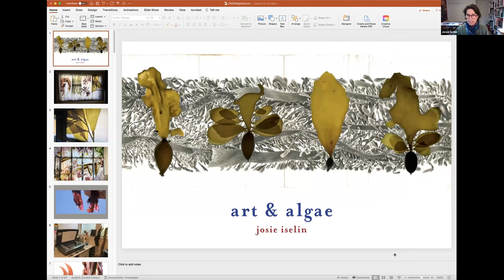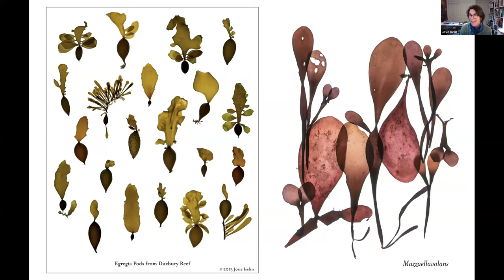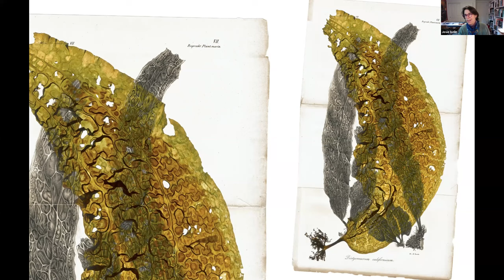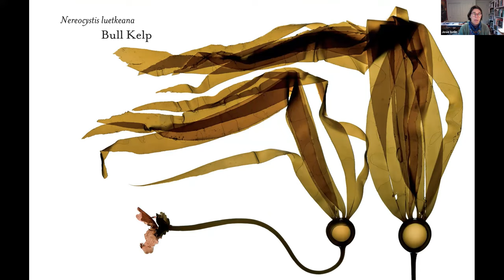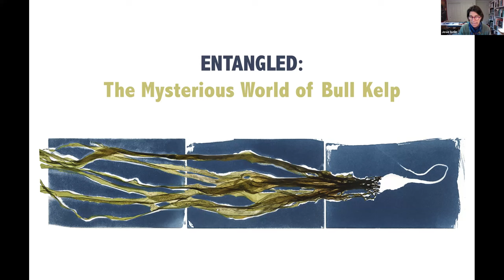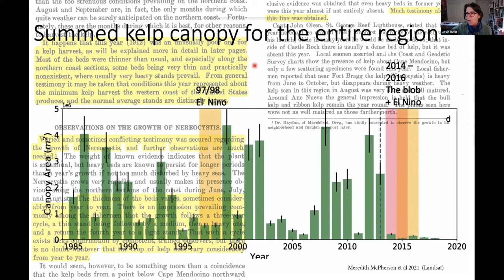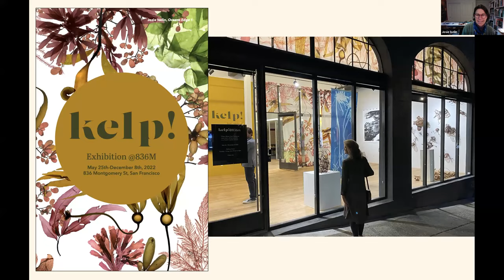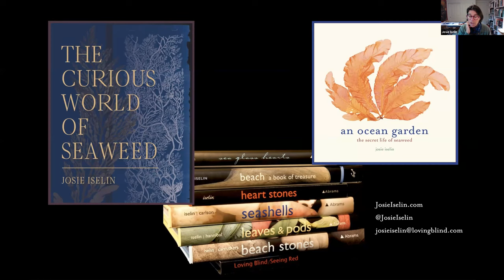Art & Algae: An Artist's Journey into the Science of Seaweed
Using brilliant imagery Josie, author of "The Curious world of Seaweed," will take us through her journey as a visual artist who is now deeply imbedded in the science and ecology of seaweed and more recently, bull kelp. She is exploring how creative action can be most effective towards kelp restoration and broadening the impact of the scientists and researchers involved in these efforts.